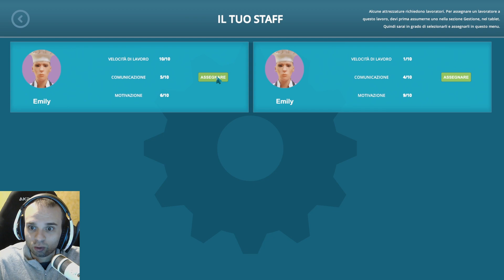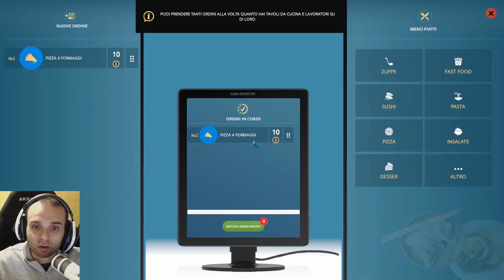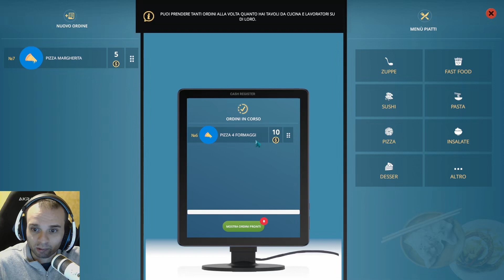CAFE OWNER SIMULATOR #1 - RISTRUTTURIAMO IL NOSTRO RISTORANTE - GAMEPLAY ITA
Estensione Per Youtuber! La Uso Ogni Giorno!